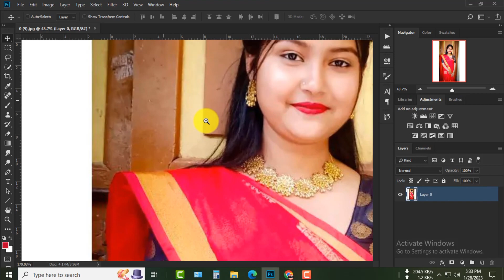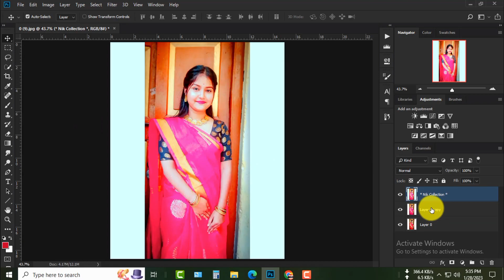The Making of Photo-Manipulation: Explore | Photoshop Compositing Tutorial by Tuntuni Point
In this video, we learn how to create a photomanipulation in photoshop, step by step.

Adobe Photoshop all tools bangla tutorial | All tools of adobe photoshop | Photoshop bangla tutorial

This video showing Adobe Photoshop all tools bangla tutorial or All tools of adobe photoshop

Rotna Vlog, Tuntuni Point, Jessica Point, Alisha Point, Borsha Creation, Bristy Voice,Maya TechReal, In this episode we will look at how you can apply Duotone

photo effect to any image using photoshop in very simple

steps. There are three ways to apply duotone effect. The

First way is using Gradient map. The second way is using

Solid color and Blending option And the third way is using

Grayscale and Duotone option. Check the video see the techniques used and the designing process!

Duotone Photo Effect in Photoshop | Graphic design
Rotna Vlog, Tuntuni Point, Jessica Point, Alisha Point, Borsha Creation, Bristy Voice,Maya TechReal,